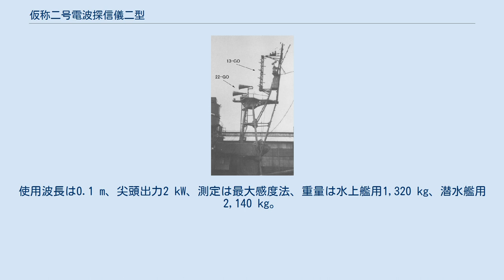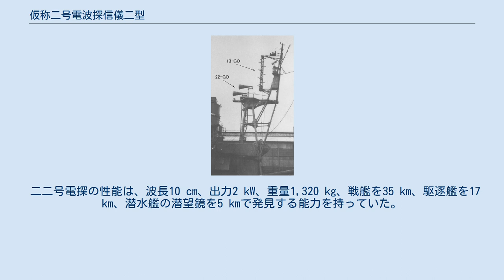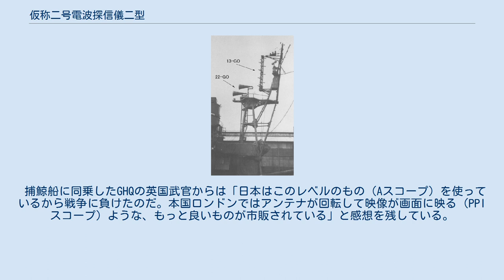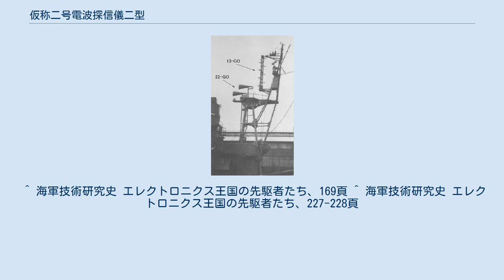仮称二号電波探信儀二型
駆逐艦「春月」に搭載された22号電探。
2つのホーン状のものが送受信アンテナ。
 仮称二号電波探信儀二型（かしょう2ごうでんぱたんしんぎ2がた）は、日本海軍の開発した艦艇搭載用の対水上警戒レーダー。
二号二型電探や22号電探などと略称される。
使用波長は0.1 m、尖頭出力2 kW、測定は最大感度法、重量は水上艦用1,320 kg、潜水艦用2,140 kg。
対水上用には波長の短いマイクロ波（センチ波とも）を使用する必要があったが実用化後も受信機の動作安定化に手間取った。
1944年（昭和19年）7月以降にほとんどの主要艦艇に装備された。
試作時の名称は仮称一〇三号。
アンテナはダイポールアンテナと深い放物面を組み合わせたもので直径1.5 m奥行き2 mあり、通称「マグロ」と呼ばれた。
 1942年（昭和17年）5月に戦艦「日向」に搭載され「伊勢」搭載の二号一型と同時に試験が行われた。
結果は戦艦「伊勢」を35 kmで探知した。
元々対空用ではないため航空機は探知出来なかった。
動作が不安定であり撤去予定であったが、出撃までに時間がなく、そのままアリューシャン方面へ出撃した。
この時に北方海域の霧中でも味方艦船を探知でき、レーダーの有用性が示された。
日向帰還後の会議で不採用とされたが、当時の日向艦長松田千秋大佐は実際の運用の体験から異論を唱え、直後に方針が変更され、小型艦艇用として開発を続行し量産されることとなった。
 1943年（昭和18年）7月中旬には大和型戦艦「大和」に搭載して試験を行い、戦艦35 km、駆逐艦16 km、潜水艦の潜望鏡5 kmの成績だった。
15.5 cm副砲弾の射撃では1万5000 ｍ先の弾着と水柱を確認している。
 二二号電探の性能は、波長10 cm、出力2 kW、重量1,320 kg、戦艦を35 km、駆逐艦を17 km、潜水艦の潜望鏡を5 kmで発見する能力を持っていた。
当初、測距精度500 m/測角3度の精度だったが、南方泊地で装備された二号二型改3受信機改付では、測距精度100 m、測角精度0.5度と性能向上し、遠距離での光学測距儀の精度を上回ることから（大和以外の日本戦艦が装備した10 m測距儀は、最大誤差 1,200 m、公誤450 m）光学測距儀と併用の上で、対水上射撃にも使用された。
重巡「妙高」は、1944年12月13日の夜戦におけるレーダー射撃によって米潜水艦に命中弾を与えるなど、実戦での戦果も確認された。
 キスカ島撤退作戦やマリアナ沖海戦の帰投時に敵の動向の把握に役立ったが、レイテ沖海戦までは「電探射撃は、距離測定はともかく、方位角測定が当てにならないので、難しい」とされていた。
だが、サマール沖海戦後の戦闘詳報では、航空機、もしくは味方水上艦艇の観測補助があるという前提の上で、戦艦「大和」の電測射撃について「主砲の電測射撃は距離20キロ程度にあった目標（護衛空母または駆逐艦）に対して実施、精度良好（方位誤差3度以内）で射撃手段として有効と認められる」との戦訓が出されている。
同海戦に参加し、電測射撃を行った戦艦「金剛」の戦闘詳報では「煙幕内にいる目標に対しても、電探により距離測距を行うとともに、我が方と異なる敵の砲口煙を眼鏡観測すれば、有効な砲戦は可能」とした上で、「敵巡洋艦の電探射撃精度は我が方と大差なく、敵の電探恐るるに足らず、近日中に我が方が精度面でも優位にならん」と強気の所見を出している。
 1946年（昭和21年）敗戦後の日本国内での食糧不足に際し、GHQの許可を得た捕鯨各社により、近海および南氷洋での捕鯨が早くも再開された。
これら捕鯨船団にはGHQからの監督官が同船することが義務付けられたが、南氷洋での捕鯨に際し、レーダーも持たずに操業する危険から、GHQの人員が乗船を拒否・懸念する事態となった。
しかし敗戦国が漁業用とはいえレーダーを開発製造することは、戦勝国側から懸念された。
 そこでGHQにより接収されていた二二号電探が注目され、1947年（昭和22年）の第二次南氷洋操業に際し、船団に搭載され、使用された。
 1948年（昭和23年）の第三次南氷洋捕鯨出港前、捕鯨母船を視察した旧軍人でもある高松宮は「このレーダーは効果があるかね？僕もレーダーを使って知ってはいるが、故障が多く、（性能的にも）小さな氷山などには効果がないのではないか」との懸念をコメントとして残している。
 高松宮の懸念に反し、予想外の素晴らしいが効果があった、とされる文面もあり、実際に二...